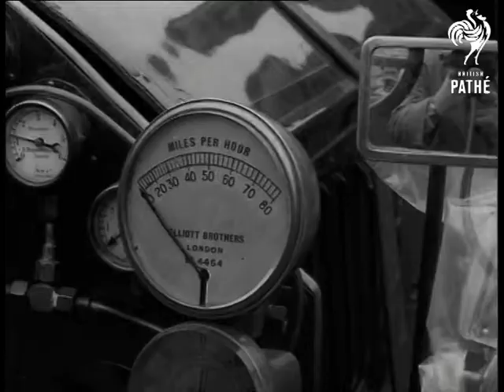Vintage Cars Leave For Contest With USA (1957)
Horse Guards Parade and Hyde Park Corner, London.

MS Group of spectators looking at 1926 Bentley vintage car. CU Mr Laurence Pomeroy in deer stalker hat. MS Police looking on. CU Front end of 1908 Hutton. MS Press photographers and 1914 Vauxhall. CU Photographers. CU Track out from front of 1913 Vauxhall. CU Engines of two Bentleys. CU Mr and Mrs Pugh polishing head lamps of 1927 Frazer Nash. CU Front end of Rolls Royce. CU Police looking on. CU Front end of 1913 Lanchester 38hp Torpedo Tourer. Elevated long shot of crowded scene (2 shots.) CU Lamps and instruments of various cars. MS Conservative politician Sir David Eccles looking at various cars. Sir David Eccles drops flag to start race. Car driving off Horse Guards Parade (3 shots.) Vintage cars in traffic at Hyde Park Corner.

(Orig. Neg.) Old record suggests that material dates from around 10/04/1957.
 FILM ID:2860.09